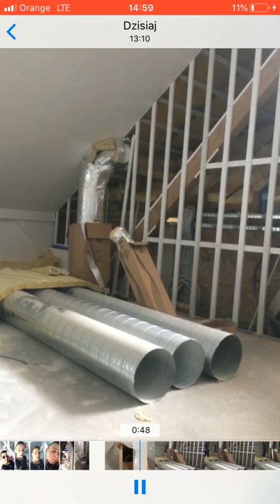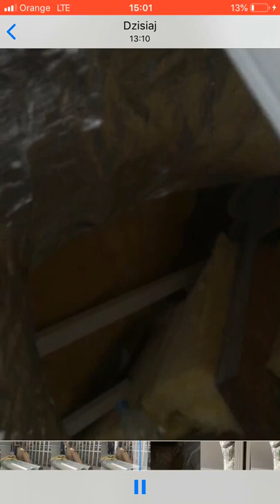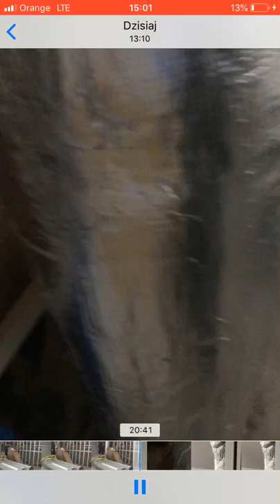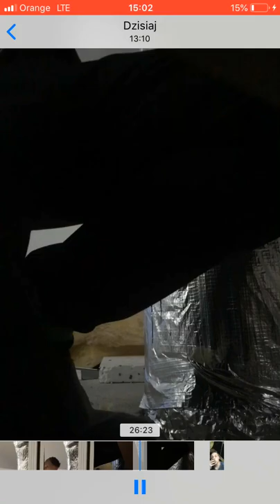Izolowanie Rury Wentylacyjnej Watą 50 oraz Taśmą Zbrojeniową 💪💪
Jeśli ktoś nie umie uszanować czyjejś pracy proszę nie komentować i nie oglądać tego !!!
Udostępniajcie  bo na 100 łapek skacze z 5metrów ❤️👌
Chcesz więcej tego tupu filmików ? Udostępnij Zostaw SUBA oraz łapkę w górę !